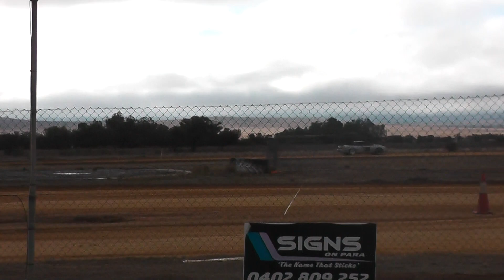Dirt Circuit State Title Black Rock 10/06/2018 Modified Round 1 Race 5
Dirt Circuit State Title Black Rock 10/06/2018